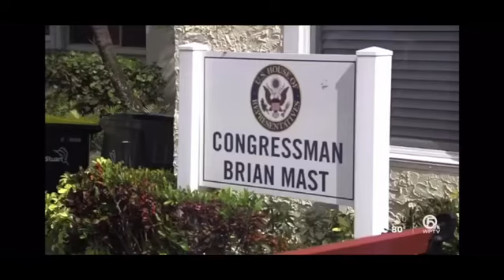Congressman Brian Mast Receives Veteran Advocate Award from Veterans Rideshare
FL Congressman, veteran, and double amputee, Brian Mast, is presented with the Veteran Advocate Award at his Stuart, FL office. Jackie Toops is Veterans Rideshare presented the award.